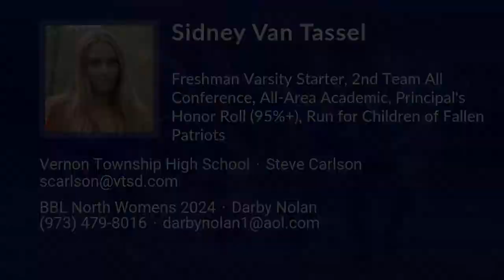Sidney Van Tassel Lacrosse Highlights - NJ 2024 - Mid. Draw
Sidney Van Tassel Recruiting Video.